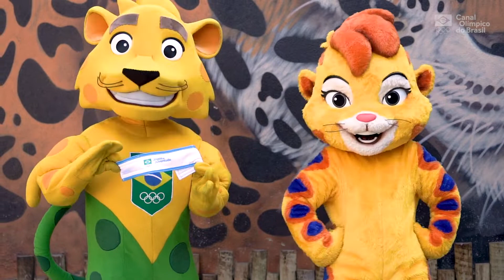Conheça a jaguatirica, mascote dos Jogos da Juventude do COB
O Comitê Olímpico do Brasil apresenta ao público a mascote dos Jogos da Juventude: a jaguatirica.
Vote para escolher o nome dessa destemida, habilidosa e carismática jaguatirica que representa o espírito dos milhares de atletas que participam da competição, organizada anualmente pelo COB.